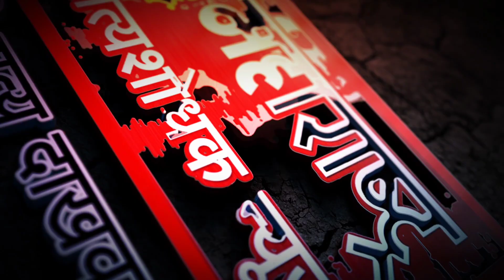काँग्रेस पक्ष शेताच्या बांध्यावर मुक्ताईनगर तालुक्यात अवकाळी पावसाने झाले नुकसान#congress